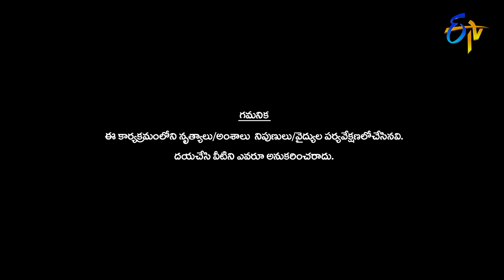Meow Meow Pilli Couples Madhyalo Lolli | Nuvvu Ready Nenu Ready | 12th November 2020 | ETV Telugu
Meow Meow Pilli Couples Madhyalo Lolli is round based on teamwork. The first team to finish the funny task wins the round.